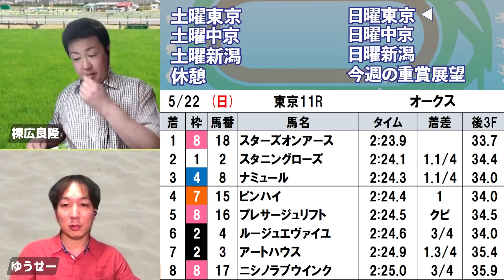【オークス】棟広良隆の重賞回顧！負けて強しだったのはどの馬？ 2022/5/22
【本編】

本編から オークス の回顧をピックアップ！

【出演】
棟広良隆氏